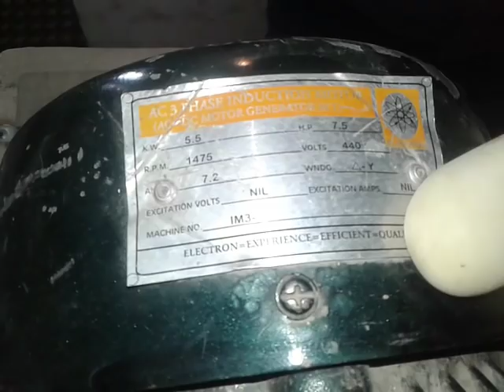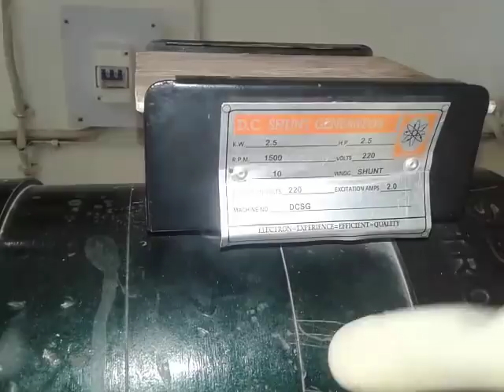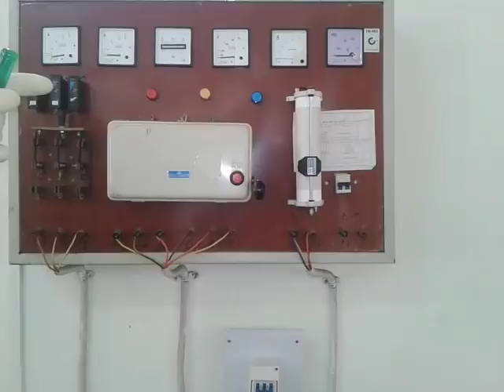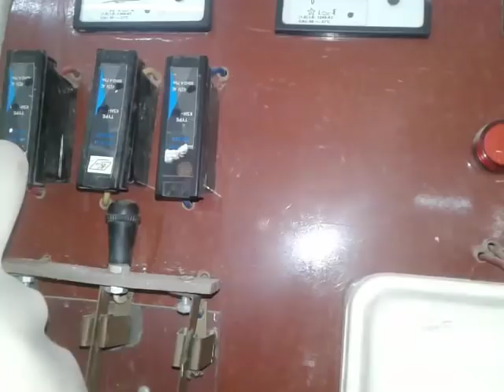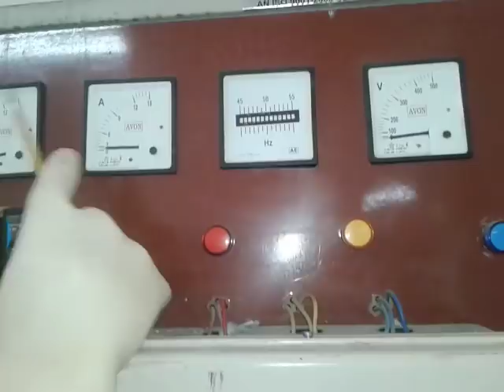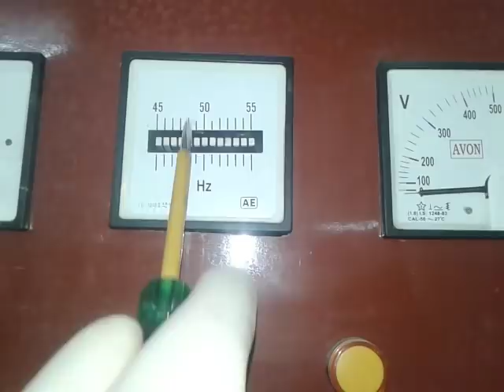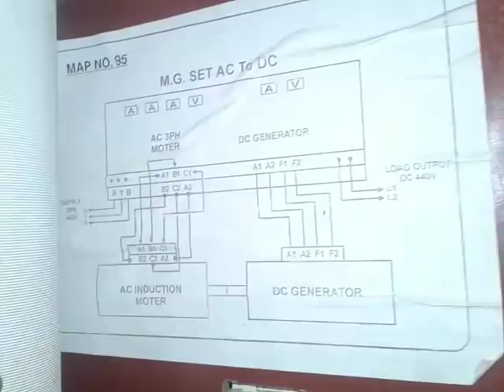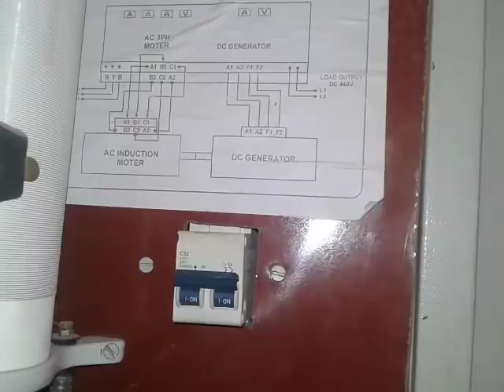MG set motor generator set or free energy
मोटर जनरेट सेट Mg set ( Motor generator set )
इस चैनल पर सभी प्रकार के मोटर की जानकारी दी जाती है जैसे
A.C. motor
D.C. MOTOR
SYNCHRONOUS MOTOR
INDUCTION MOTOR
3 phase motors
1 phase motors
Slip ring inducation motor
Universal motor
Split phase induction motor
Capacitor motor
Etc.
हम अपने यूट्यूब चैनल पर सभी प्रकार के इलेक्ट्रीशियन ट्रेड के एग्जाम के पेपर जैसे-
DMRC
NMRC
LMRC
uppcl Tg2
RRB ALP
UPRVNL

और सभी प्रकार के टेक्निकली परीक्षाओ की तैयारी के लिए previous paper और इंपोटेंट नोट्स अपलोड करते है।

हम अपने ELECTRICIAN EDUCATION chainal पर
iti exam paper
ELECTRICIAN
Fitter
Civil
Mechanical
semester Exam paper
को solve करके उपलोड करते है और साथ ही AC motor, DC motor, MG set, three phase,  transformer, alternator, AC theory, multimeter, LED BULB,  Exam से सम्बंधित प्रश्न-उत्तर, सभी प्रकार के पैनल बोर्ड, सभी प्रकार के लैंप, आयरन, इंडक्शन चूल्हा, सिलिग फैन, 0.5HP से 5HP तक के सभी प्रकार के मोटर, अल्टरनेटर और सभी प्रकार के इलेक्ट्रॉनिक उपकरणों की रिपेयरिंग आदि की विडियो उपलोड करते है।

हम और भी बहुत सारी वीडियो यूट्यूब पर अपलोड करते रहेंगे।

धन्यवाद।

Iti ke thard semester ke ELECTRICIAN theory ke solve paper ke liye
YouTube par sarch kijiye
ELECTRICIAN EDUCATION

Thanks.